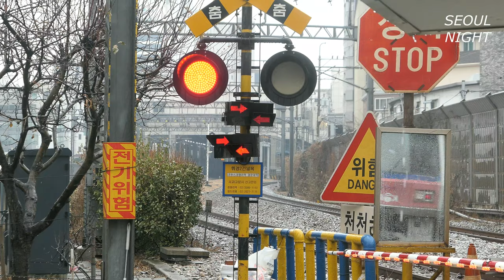[4K] A Rainy Day in Seoul Subway Train Station Walking Tour, 빗소리 철길 건널목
안녕하세요.
오늘은 서울 도심 속에 숨겨진 철길 건널목을 다녀왔습니다.
빗소리까지 더해져 더더욱 감성적이었는데요.
다음에는 더 준비해서 오늘보다 더 풍성한 영상으로 찾아뵙겠습니다.
감사합니다.